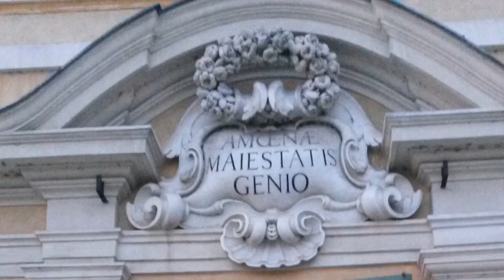Reggia di Colorno i particolari fanno la differenza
Reggia di Colorno - curiosità